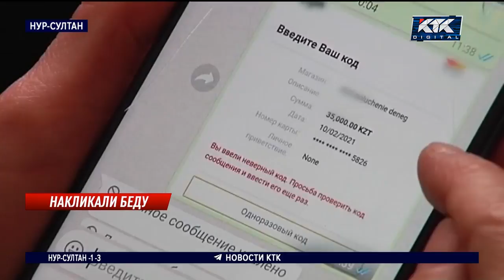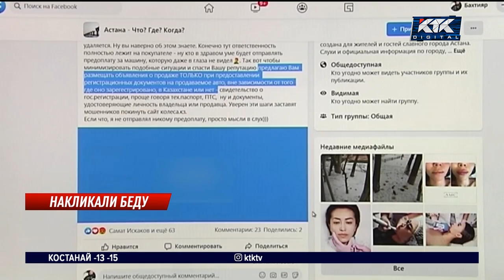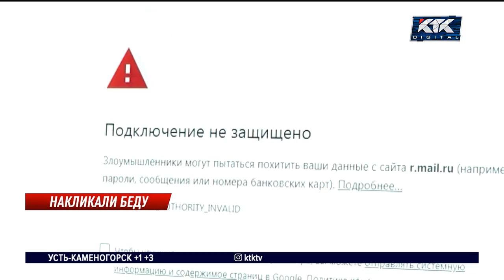Мошеннику хватило сканов удостоверений, чтобы оформить 50 онлайн-кредитов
В Казахстане участились факты интернет-мошенничества. Только за первый месяц этого года зарегистрировано свыше тысячи семисот преступлений. Причём аферисты используют не только старые трюки, но и всё время изобретают новые способы опустошения чужих кошельков.